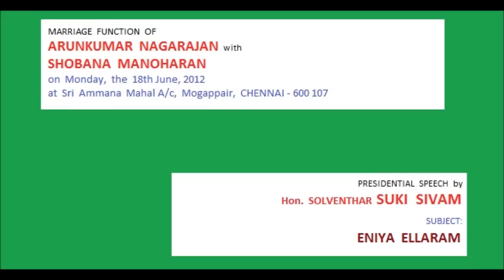Suki. Sivam Part-1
Special Speech by Suki. Sivam